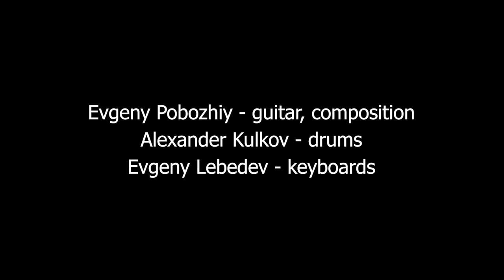EVGENY POBOZHIY TRIO - GEORGE'S GAME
Evgeny Lebedev - keyboards
Alexander Kulkov - drums
Evgeny Pobozhiy - guitar, composition